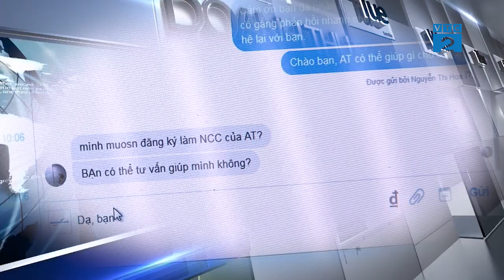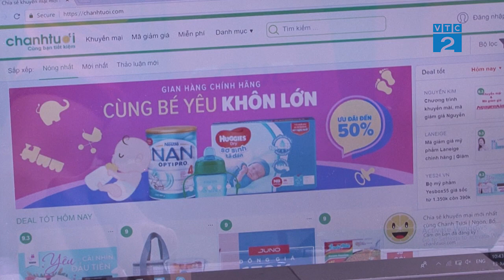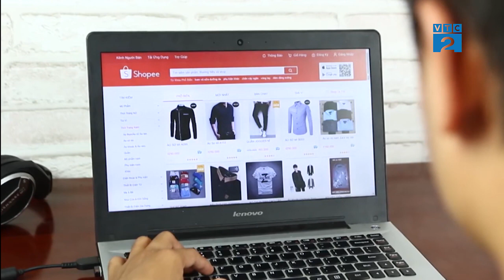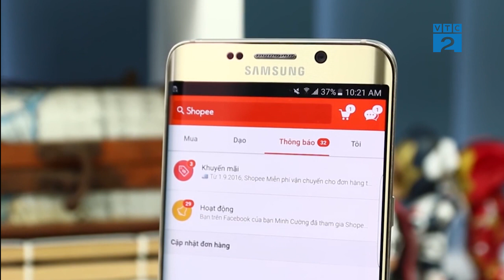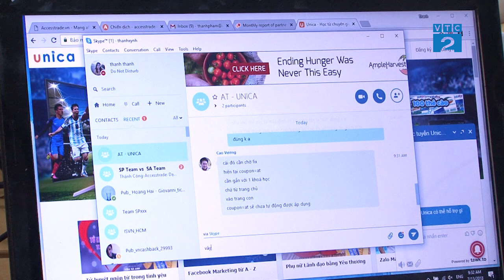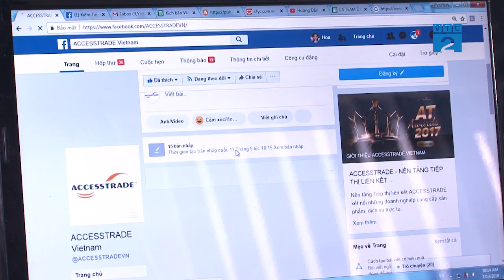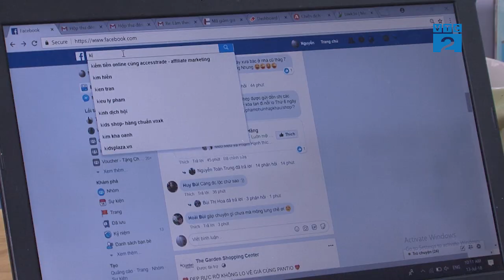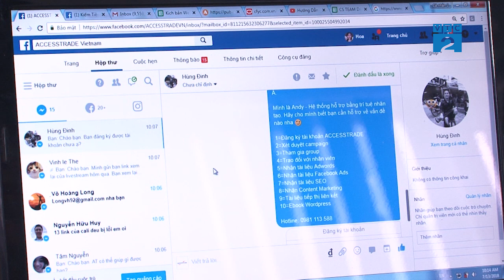ACCESSTRADE TRÊN SÓNG VTC2 ĐẦU TƯ CÙNG START-UP | ACCEESTRADE Vietnam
Trong phong trào khởi nghiệp, tạo ra những doanh nghiệp mới, ACCESSTRADE Vietnam cũng là một trong những công ty có tuổi đời còn khá trẻ, lựa chọn công nghệ làm hướng đi chính cho mình. Đây cũng là xu thế tất yếu của tương lai khi công nghệ sẽ ngày càng chiếm một phần quan trọng trong cuộc sống của chúng ta.

Và ACCESSTRADE là một đơn vị đi đầu trong việc tạo dựng và thay đổi nhận thức của cộng đồng Marketer VN về mô hình này. Cùng tìm hiểu về hình thức tiếp thị liên kết cũng như những mong muốn và định hướng của ACCESSTRADE trên con đường phát triển ngành Affiliate ở VN qua phóng sự rất hay từ VTC2 - Đầu tư cùng Start-up nhé!

ACCESSTRADE - Mạng lưới Affliate hàng đầu đến từ Nhật Bản 🇯🇵🇻🇳
🎉🎉🎉Tham gia cùng chúng tôi ngay hôm nay 🎉🎉🎉